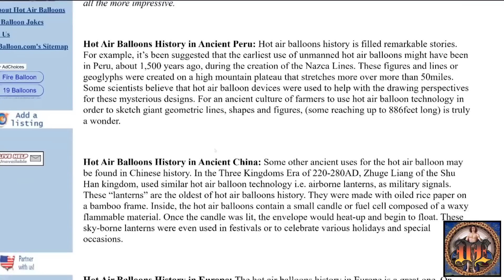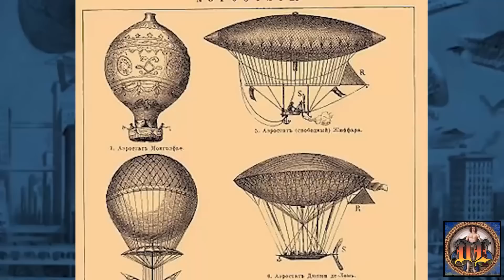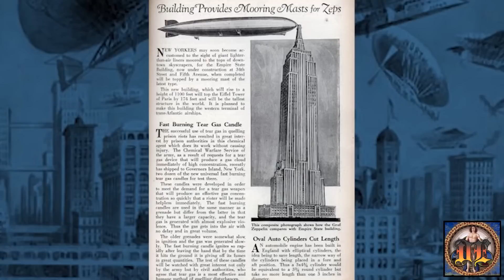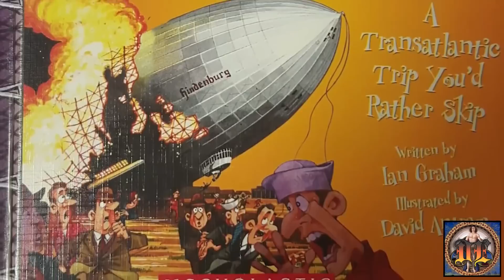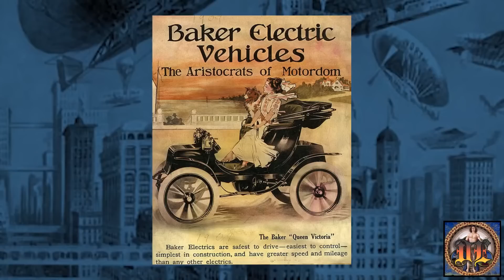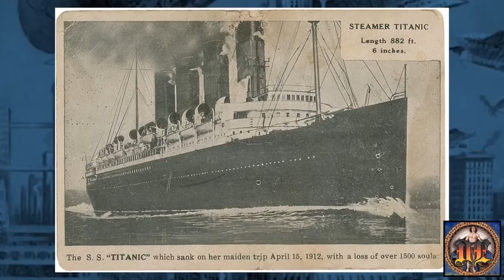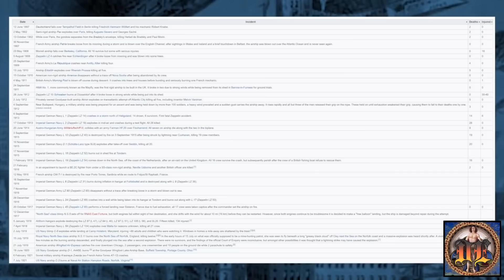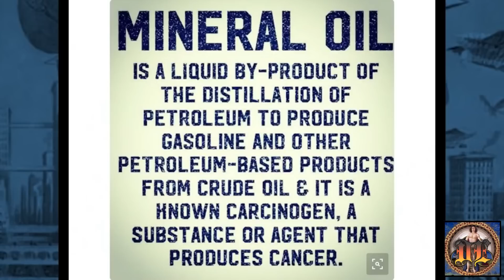TARTARIA Erklärt! pt5 Flugverkehr, Öl-Oligarchie, Titanic/Hindenburg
Wurde die Geschichte der Luftfahrt absichtlich verfälscht?

Wir fahren mit der Erklärung von Tartaria fort und überlegen, ob diese tartarischen Architekturen für das Sammeln von Energie und das Andocken von Luftschiffen konzipiert wurden.

In den letzten 200 Jahren, nach der Schlammflut, standen viele dieser Städte leer, und die Kontrolleure der neuen Welt begannen, Kinder aus der ganzen Welt in diese Städte zu bringen und sie mit einer neuen Geschichte zu füttern.

Dies ist die Zeit nach der Schlammflut, in der wir diese Städte gefunden haben, und wir haben die übrig gebliebene Technologie gefunden, die diese fortgeschrittene Zivilisation übrig gelassen hat.